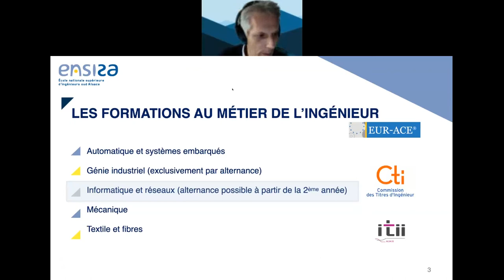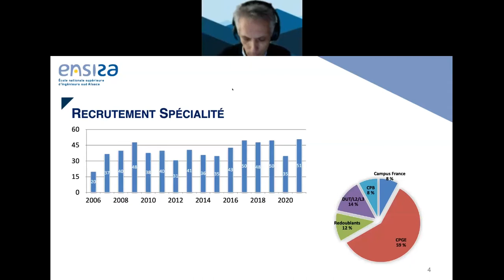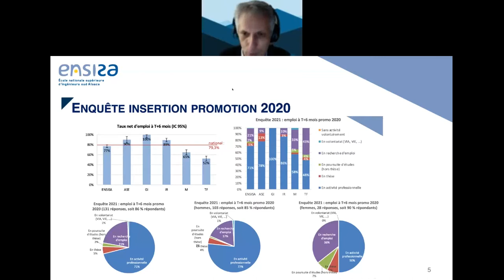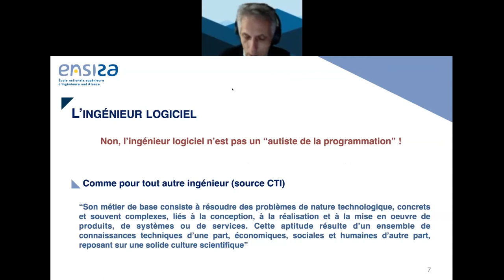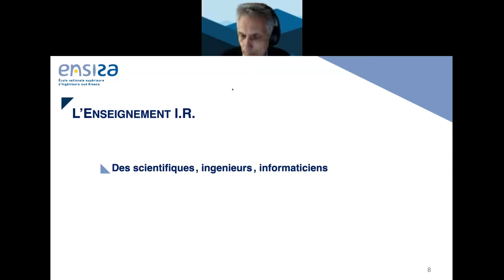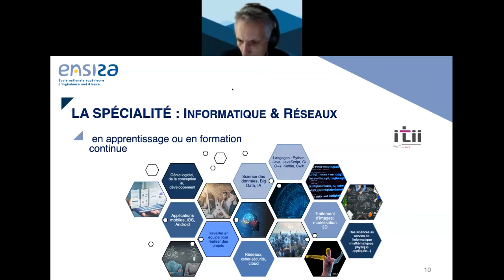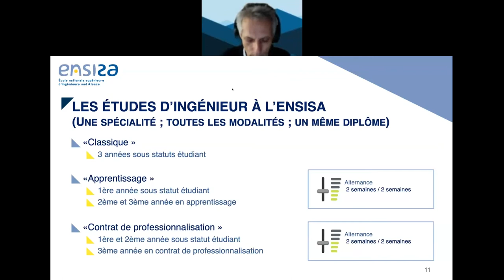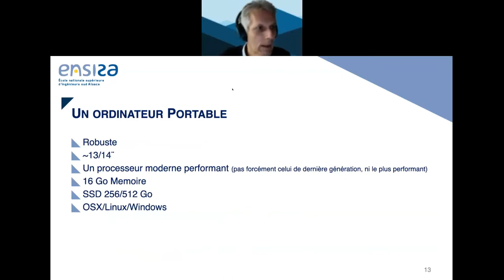JPO 2022 - présentation de la spécialité informatique & réseaux 💻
Depuis plus de 160 ans, l'ENSISA forme des ingénieurs. D’abord centré sur l’ingénierie des fibres et des matériaux textiles, le cœur de métier de notre école couvre maintenant 5 spécialités, au cœur de l’industrie du futur et de la transformation numérique de la société, en associant enseignement supérieur public, recherche et transfert de technologie : automatique et systèmes embarqués (ASE), génie industriel (GI), informatique et réseaux (IR), mécanique (Méca) & textile et fibres (TF).

Dans cette vidéo, vous pourrez retrouver une présentation de la formation informatique & réseaux de l'ENSISA, animée par Jean-Marc Perronne, responsable de la spécialité.

Journées portes ouvertes virtuelles 2022.